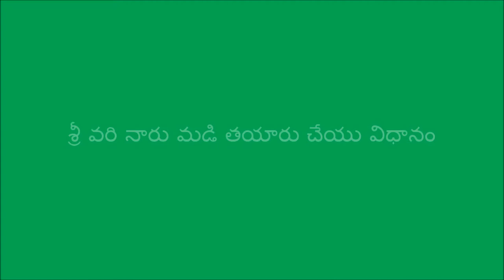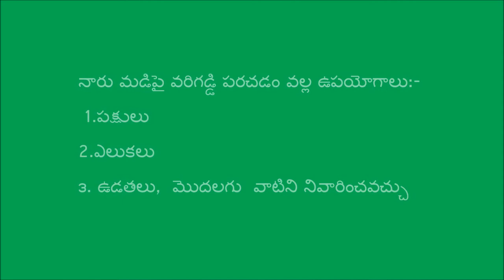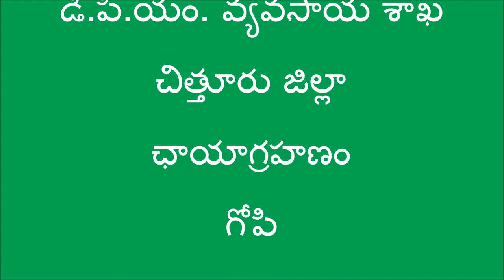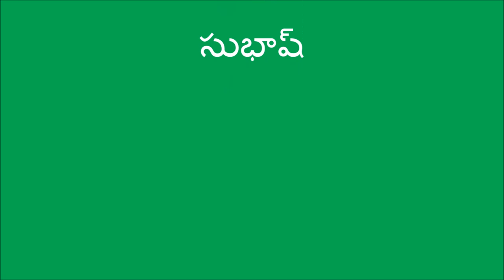SRI(Systemic Rice Intensification in Paddy) Bed Preparation_DoAg&DigitalGreen_April-2016